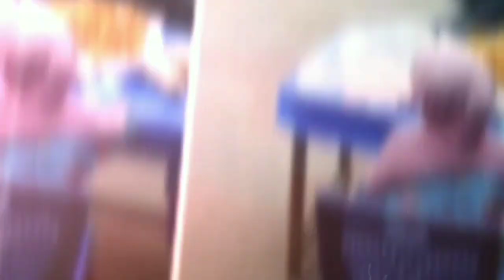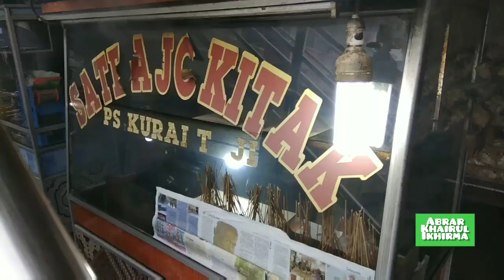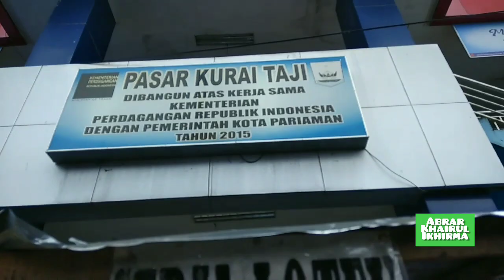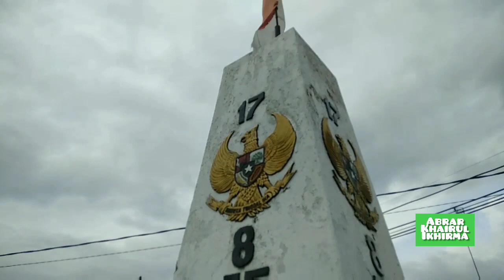LENGKAP & VARIATIF PABUKOAN BALAI KURAI TAJI | Pariaman Punya Selera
Inilah review kunjungan ke Balai Kurai Taji, Pekan Sinayan, di hari ke 16 bulan suci Ramadhan, dimana setiap petang hari para pedagang makanan dan minuman menghidangkan jualan untuk berbuka puasa.

Balai Kurai Taji, kini berada dalam Kecamatan Pariaman Timur, Kota Pariaman, kian memperteguh diri sebagai salah satu sentra kuliner. Karena di hampir semua sajian pedagang menjual makanan spesifik daerah, mulai dari sate, gado-gado, sala bulek, katupek lamak, katupek gulai kambing sampai ke paruik ayam. @abrarkhairulikhirma2150